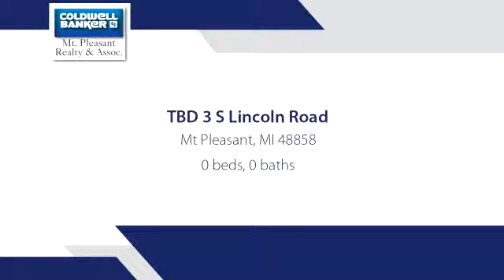Lots And Land for sale - TBD 3 S Lincoln Road, Mt Pleasant, MI 48858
GREAT LOCATION FOR A BUILDER TO INVISION THEIR DREAM BUILDING SITE.

Bedrooms: 0
Bathrooms: 0.00
Square Feet: 0
Price: $300,000

05/25/2019 03:55:21 am

Last modified: